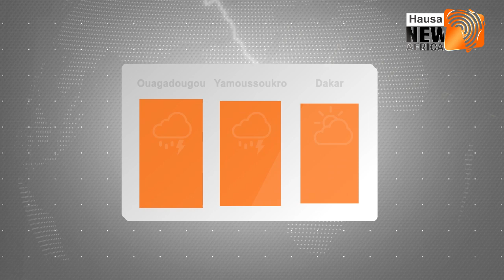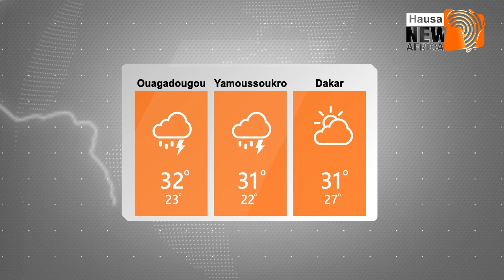Bayanan Yanayi (Weather) a yau 16/09/2019 daga manyan biranen Kasashen Yammancin Afirka